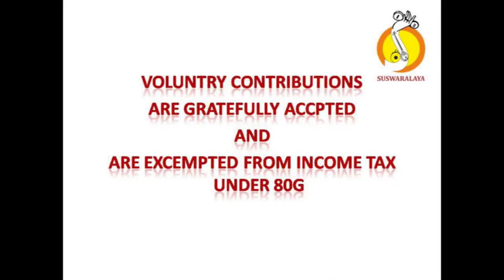TALAVADYA ABHIRAM GROUP 03 11 2012